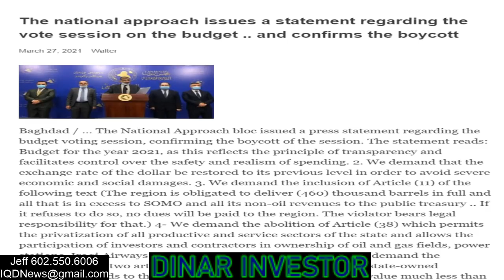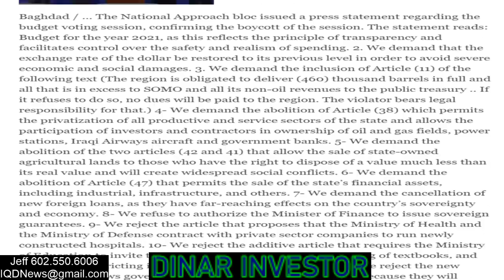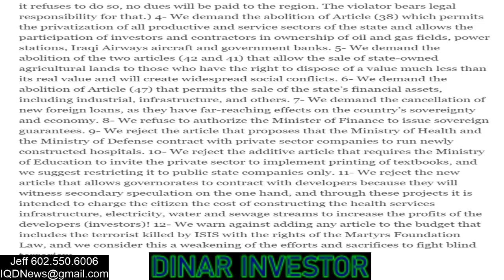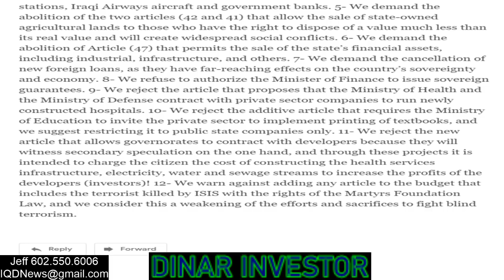(3/27) BOYCOTT BUDGET VOTE SESSION